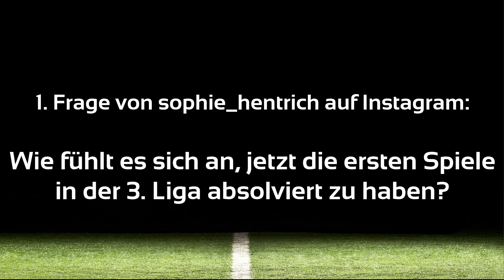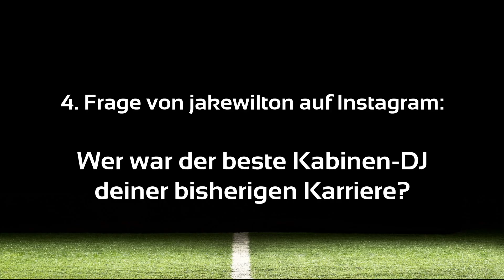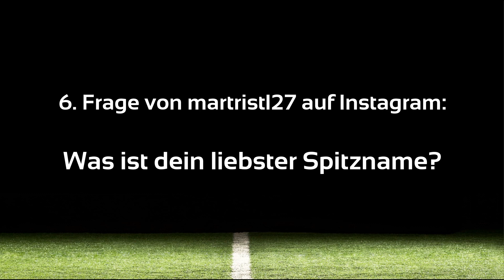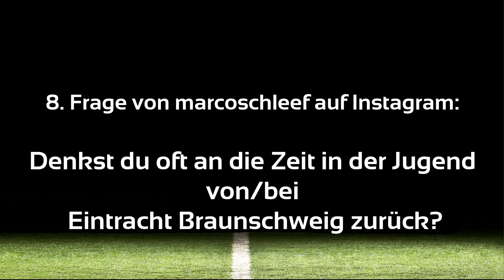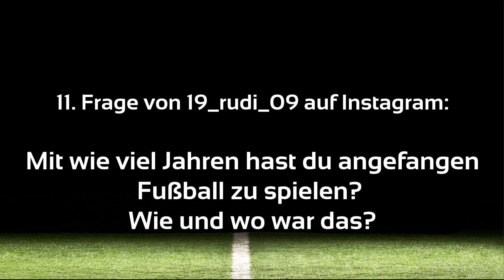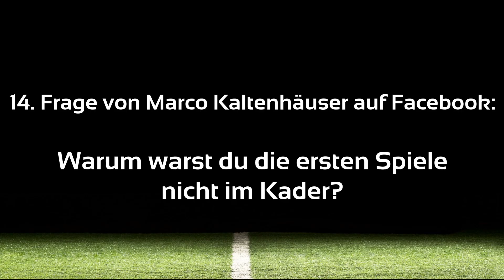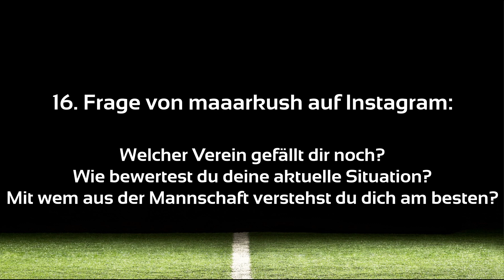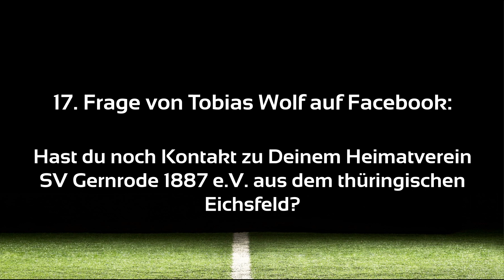Die "Viktoria Secrets" mit Jan-Lukas Funke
Die Fans von Viktoria Köln stellen über Facebook und Instagram ihre Fragen - die Spieler antworten. Heute mit Jan-Lukas Funke.